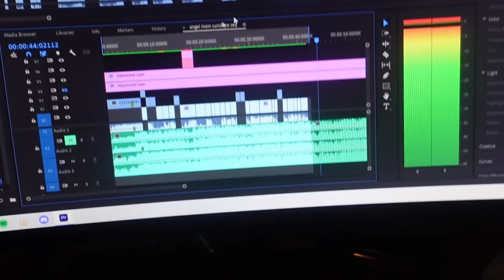In the making of NSB - SUNSHINE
SUNSHINE BEHIND THE SCENES

!!~STREAM SUNSHINE EVERYWHERE~!!

!!~Stream you are my star EVERYWHERE~!!